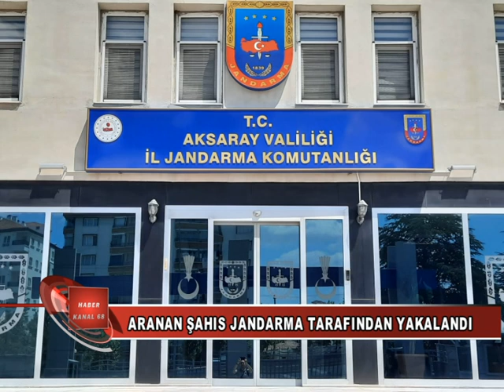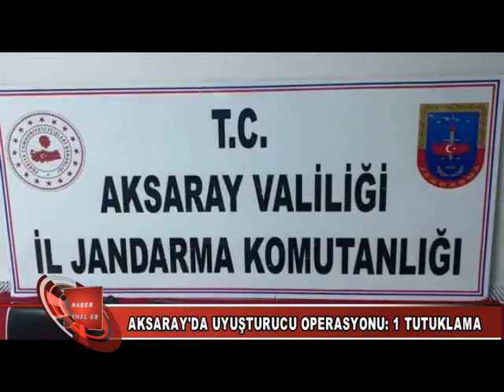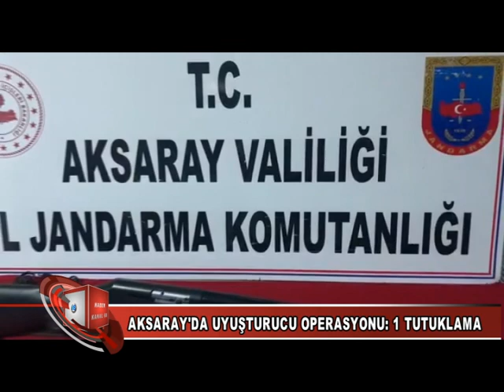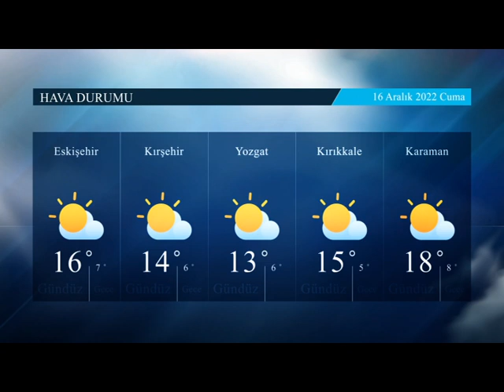15 12 2022 HABERLER